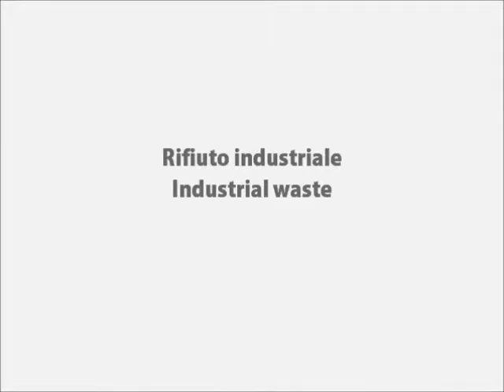RDF refiner (From contaminated industrial waste)